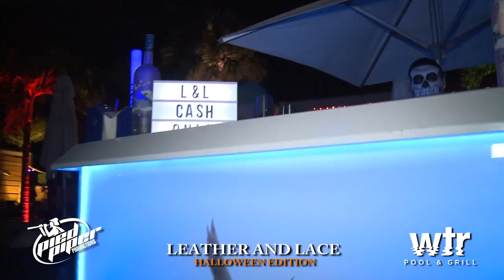2019 WTR Leather and Lace Halloween Hosted by Jeremy Piven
2019 WTR Leather and Lace Halloween Hosted by Jermey Piven was off the hook! Awesome costumes, great DJ's, Jeremy Piven, and all-night fun!

Don't miss our next event, Naughty Elf Christmas Party with Lil John! $1,000 Prize for the Naughtiest Elf Costume Contest! Tickets are selling fast!